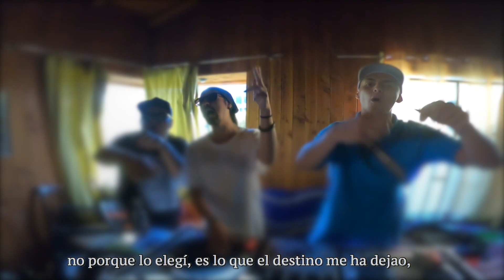Conexión Originaria [CLIP 9] Marifilo ft. DJ Out 94 [RAP WINGKULCHE]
Marifilo es un wingkulche (gente del cerro) del territorio conocido como Lof Txankura, aledaño a la comuna de Curarrehue. Su rap es un grito de guerra contra el opresor y nace desde las propias vivencias resistiendo al extractivismo hidroeléctrico que pretende instalarse en la zona.

Dj Out 94, de la Txayenko Crew, acompaña a Marifilo en los scratches en este clip.

Filmado y grabado en Pucón.

Más información sobre Conexión Originaria:

Es un proyecto audiovisual independiente, colectivo y colaborativo, que reúne a raperas y raperos de distintos pueblos originarios de Abya Yala.

Se presenta en el formato de un "rapcumental" de carácter multi-lingüístico, ya que a través de muchísimas participaciones musicales reunidas en seis capítulos que irán publicándose sucesivamente, se expresan las voces de jóvenes indígenas de nuestro continente, que recurren al rap como herramienta para recuperar sus lenguas y su identidad, re-significar su cultura con elementos actuales, denunciar los históricos atropellos que han sufrido sus poblaciones y reivindicar la tierra y la naturaleza como elementos centrales para el buen vivir.

El proyecto surge a partir del trabajo etnográfico de Emiliano Ríos (Bandur), quien en un lapso de tres meses entre enero y abril de 2019, estuvo recorriendo el área andina desde Wallmapu -territorio mapuche- hasta tierras embera en la actual Colombia. Durante el viaje, estuvo grabando y registrando visualmente a 23 proyectos -grupos o solistas- de rap mapuche, embera, bari, nasa, kichwa, quechua y aymara. De esa manera, este recorrido por los actuales países de Chile, Colombia, Ecuador, Perú, Bolivia y Argentina dio forma a los cuatro primeros capítulos del proyecto.

El otro motor en la realización de Conexión originaria es el antropólogo mexicano Nicolás Hernández Mejía (Mente Negra), en la coordinación, producción y elaboración de bases instrumentales como beatmaker. A partir de su trabajo se integra el rap mazateco, tutunaku, cuicateco, nahuatl y mazahua que será producido por Mente Negra desde el corazón de la antigua Tenochtitlán (Ciudad de México) para conformar el capítulo 5 del rapcumental.

Finalmente, a través del intercambio virtual con registros producidos por otros raperos y los resultados de otros viajes más breves de Bandur, se encuentra en proceso la parte final del rapcumental (capítulo 6), en la que participarán raperos kuna, guaraní (kaiowa y mbya), mixteco, maya y otras expresiones de distintos lugares del continente.

¿Querés ver más?